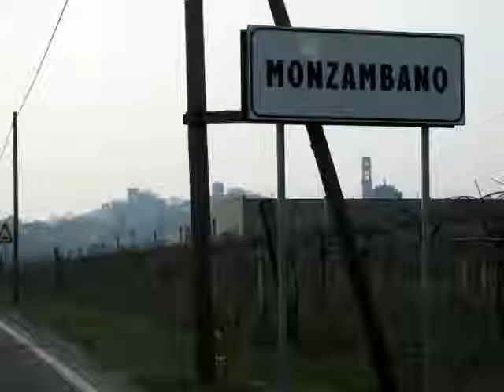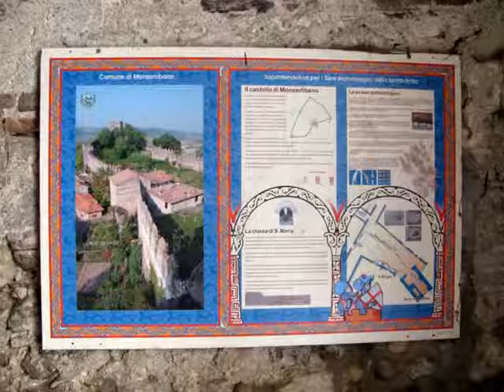2019-02-10 Escursionista per Caso 12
Monzambano Mn